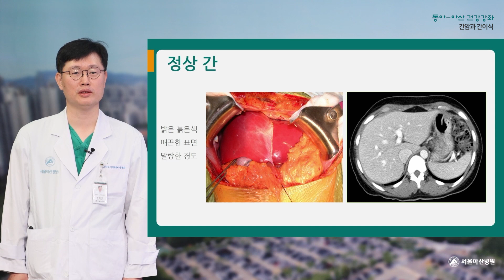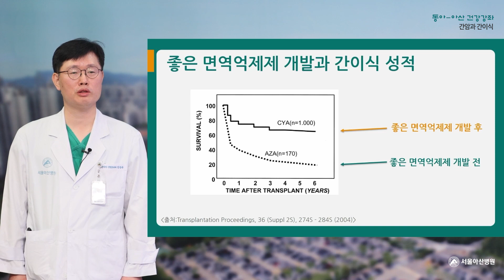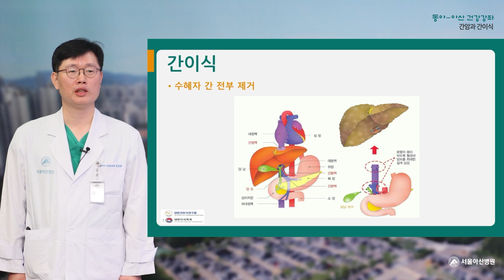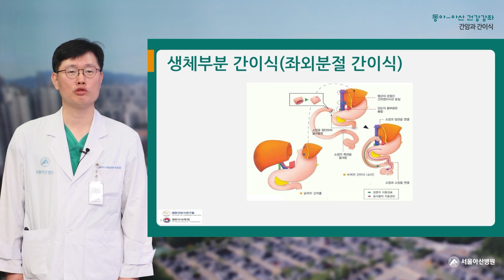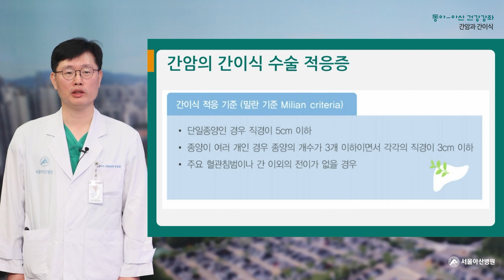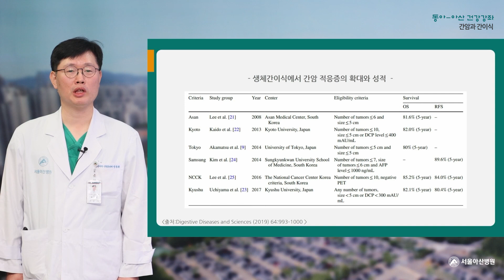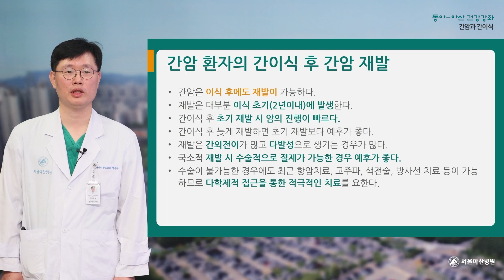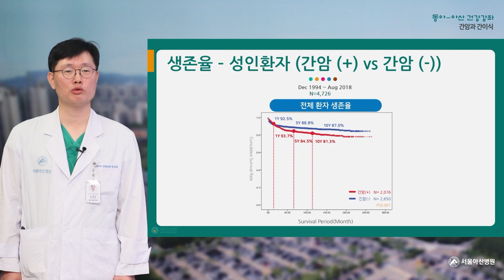간암 치료를 위해 간이식은 언제 해야 하는 걸까요?｜서울아산병원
간절제, 간이식, 국소요법 등 다양한 치료법이 있는 간암,
그 중에서 간이식은 언제 해야 하는 걸까요?

[간이식·간담도외과 정동환 교수]

00:00 인트로
00:30 간암의 특징과 다양한 치료법
03:17 간이식이란?
04:49 간이식 수술방법
08:26 간암과 간이식
12:25 간이식의 합병증
14:08 간암 환자의 간이식 후 간암 재발
16:28 요약